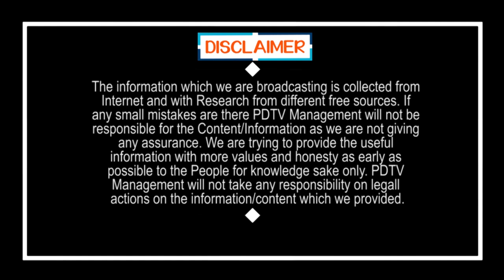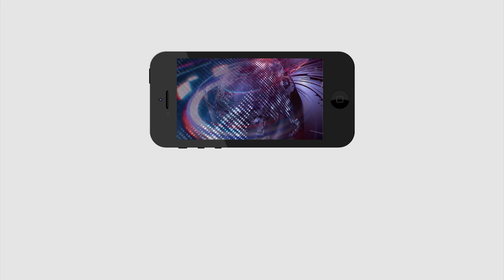Dr Gurumurthy Explained YS Jagan Greatness | జగన్ గొప్పతనం గురించి గురుమూర్తి మాటల్లో